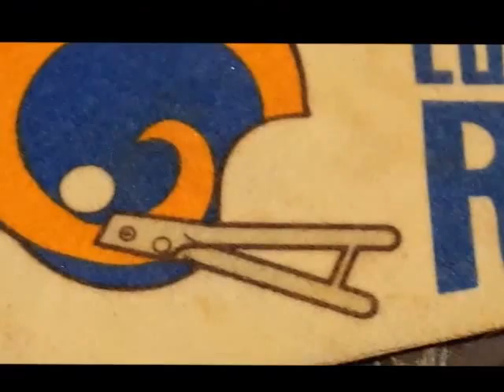Los Angeles Rams Mini- Pennant 1970s 4 x 9 inches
Item available on EBAY at Calvary Chapel Summit Church